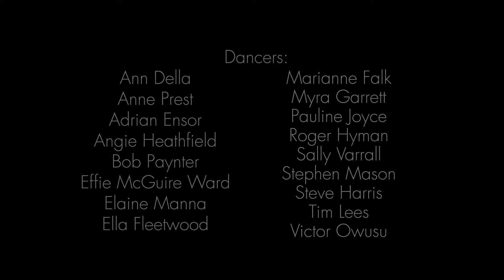Embrace, an insight film - CID Project, Dancing with Parkinson's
Embrace

CID Project - Dancing with Parkinson's

One of a series of short films capturing the process of vocal and dance improvisation and experimentation in the CID Project.

Artistic Director Danielle Teale
Music Director Jaka Skapin